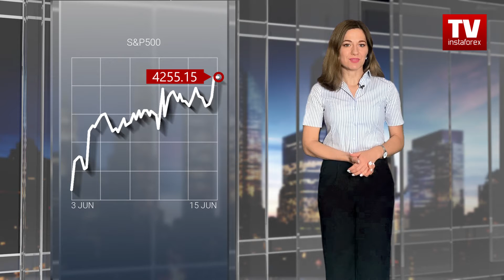15.06.2021: How US stocks could respond to long-awaited Fed news (S&P500, DXY, USD/CAD, BTC/USD)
Remarkably, the US stock market is trading at one-year highs ahead of the Fed’s policy meeting. Analysts have already reckoned the damage inflicted by the corona crisis to the global economy. Corporate debts of companies outside the financial sector have ballooned to 11 trillion dollars. If the US Fed ventures into rate hikes, the crisis of corporate debts could set the stage for a new economic crisis.
Today market participants got to know important economic data from the US.
Retail sales in the US contracted in May for the first time since February this year. Such a dynamic indicates that the corona crisis has not been resolved yet. Another worrisome sign is that the New York Empire State manufacturing index weakened unexpectedly in June.
Such information is far from optimistic. Perhaps the market will reveal its response later today.
In the American session on Monday, the S&P500 is trading at 4,255. The index is expected to trade in the corridor of 4,210 to 4,290 in the near time. The S&P500 is likely to stall its growth tomorrow in light of the downbeat retail sales data and the New York Empire State manufacturing index. However, experts will come up with the long-term outlook after the Fed’s policy update.
The suspense ahead of the Fed’s policy decisions did not prevent the US currency to assert strength in confidence when closing last trading week. The greenback perked up following the US inflation data. Let me remind you that consumer inflation in the US surged 5% in May without prospects for further acceleration. It is common knowledge that bullish news for the US stocks is bearish news for the US dollar. Hence, the greenback is likely to lose steam after the Fed’s policy announcement. Today its index is trading at about 90.40. It is expected to hold in the corridor of 90.60 to 90.10.
There is the likelihood that following the two-day policy meeting of the US Fed, the US dollar could advance across the board, including its Canadian rival. The USD/CAD pair could climb to 1.2200. Interestingly, the loonie has halted its growth even despite high oil prices. Nowadays, oil prices have recovere d in full from the slump amid the corona crisis of the last year. Meanwhile, crude oil is heading for new highs.
It seems the oil market has reached some balance at the current price levels. Today the USD/CAD pair is trading at around 1.2130. The pair is expected to trade in the corridor of 1.2080 to 1.2180.
After a long losing streak, Bitcoin has resumed its steady uptrend. The number one cryptocurrency jumped above 40,000 dollars on the back of a new tweet by Elon Musk. The American entrepreneur shared the plans to accept payments for Tesla cars in Bitcoins again, though on some conditions. Miners should use 50% of clean energy. This encouraged crypto investors, so Bitcoin zoomed up to almost 40,250 dollars per token. Nevertheless, the price could decline again to 39,500 dollars due to some negative news.

00:00 Fed meeting
00:27 US retail sales
01:01 S&P500
01:31 DXY
02:11 USD/CAD
02:55 Bitcoin
03:32 Questions for tomorrow